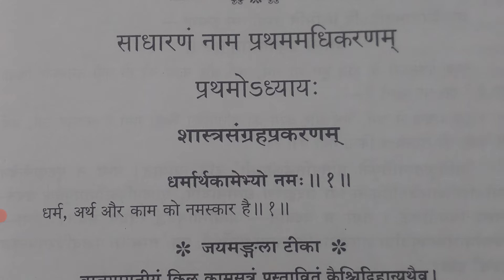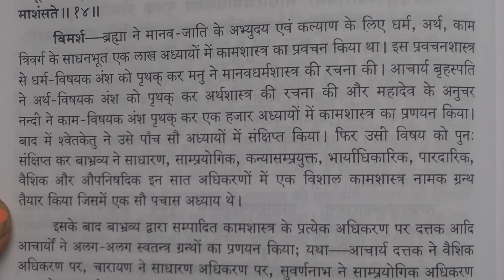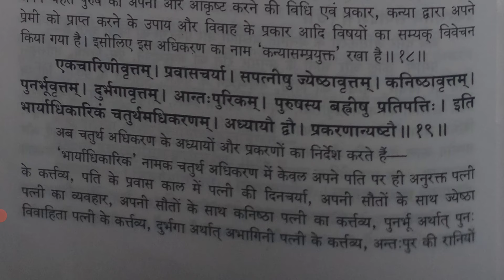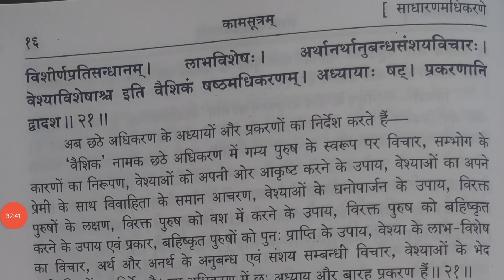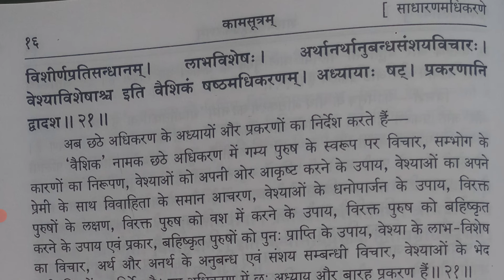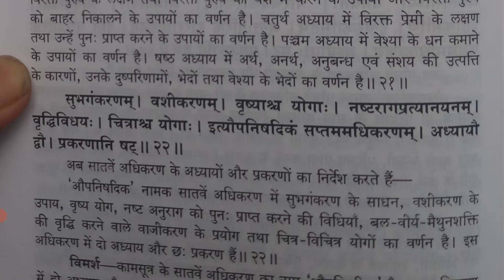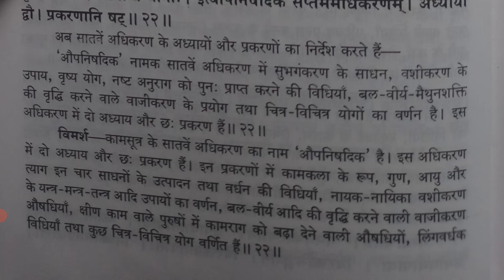Sambhog ki book | कामसूत्र पुस्तक | Chapter-01 | real Kam$utra book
Sambhog ki book | कामसूत्र पुस्तक | Chapter-01 | real Kam$utra book ‎@KuchALAG kuchROCHAK